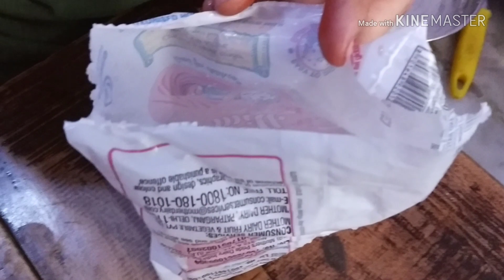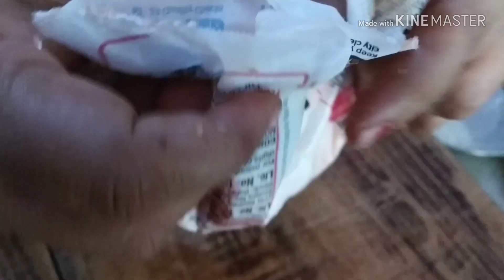Vrat special |Aaloo ki jalebi| so simple | tasty👌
Iss video m main apko vrat special Aaloo ki jalebi ki recipe batane jaa rahi hu jo ki bhot aasaan aur tasty h.